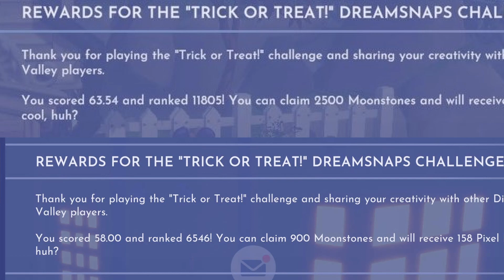Are Dreamsnaps Broken? | Disney Dreamlight Valley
Are Dreamsnaps Broken? |  Disney Dreamlight Valley - everyone was Robbed this week.
Something just isnt right this week so lets talk about it are  Dreamsnaps Broken

♥ Check Out my Twitch Channel where i am LIVE Every Tuesday, Wednesdays and Thursdays 12pm UK Time